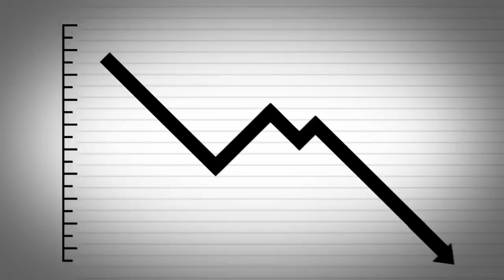Infographic Animation Heineken